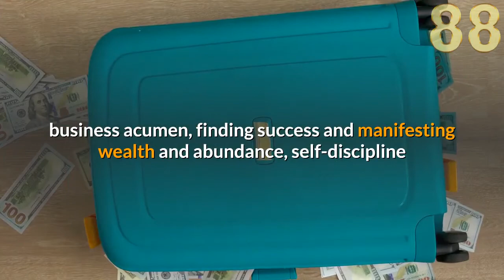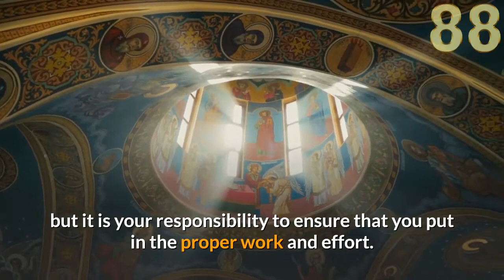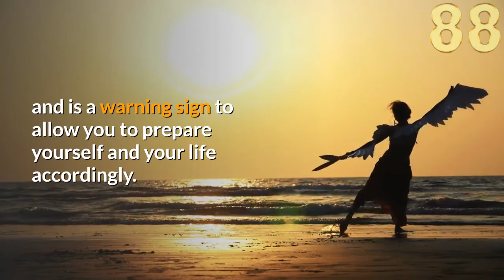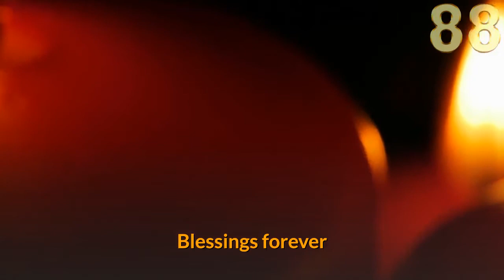⭐️Angel Number 88 Meaning 💛connect with your angels and guides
The number 88 is a powerful number as it is made up of the energies of the number 8, bent and amplified.

The number 8 carries the vibrations and attributes of patience, practicality and reliability, authority and personal power, discernment and good judgment, ambition and potential, business acumen, finding success and manifesting wealth and abundance, self-discipline and responsibility, inner wisdom, justice and Karma - the Universal Spiritual Law of Cause and Effect.

Angel Number 88 is a powerful vibration of angels that tells you about achievement, success, forward striving, progress, and achievement.

Angel Number 88 is a message that you should keep your finances under control to ensure that you have established a solid foundation for yourself and your loved ones.

This will ensure your future prosperity. You are responsible for your own income, wealth, and well-being. The Universe and its angels will always support you, but it is your responsibility to ensure that you put in the proper work and effort. You are asked to develop your full potential.

Angel Number 88 is also telling you that your life purpose and soul mission are fully supported by your angels and the Universe. Financial and material abundance is on the way in your life and may be suggesting that you will receive unexpected rewards for good work in the past.
The Universe is abundant and generous and wants to reward you. Great financial prosperity is yours, now and in the future. Karma paid in kind.

Angel Number 88 can also suggest that a phase, circumstance or situation in your life is about to end and is a warning sign to allow you to prepare yourself and your life accordingly. It can also indicate that you are ending an emotional, career, or relationship phase in your life.

Our audience keeps searching daily for:
numerology
angel number
angel numbers
angel messenger
88 angel number
88 angel number spiritual meaning
88 meaning
88 numerology
numerology 88
88 spiritual meaning
seeing 88
angel 88
angels
see88